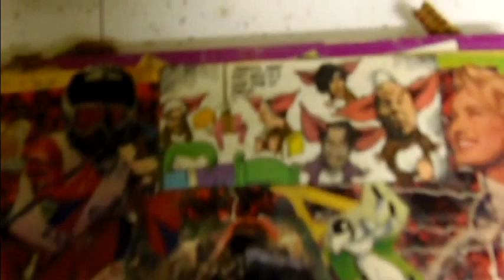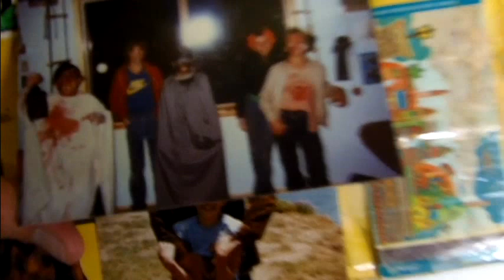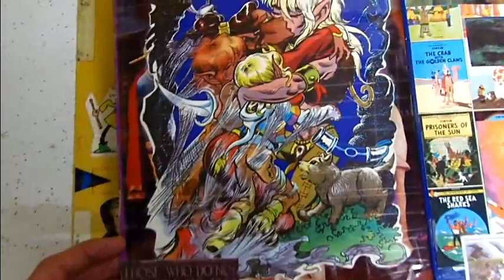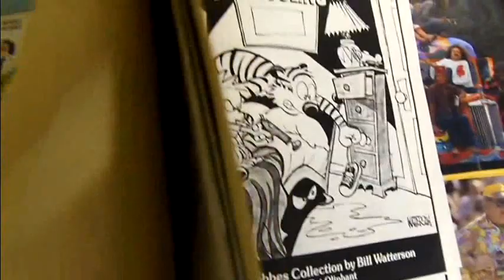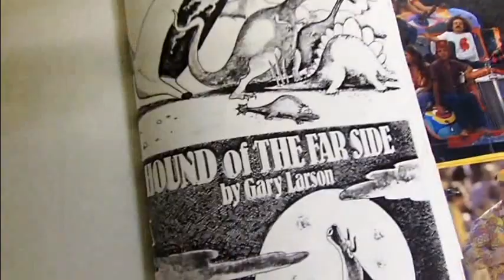My Crazy Cool 1980s High School Scrapbook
A taste of my high school days back in the '80s.